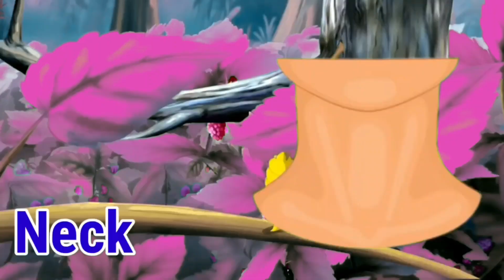Phonics Song with TWO Words - A For Apple - ABC Alphabet Songs with Sounds for Children